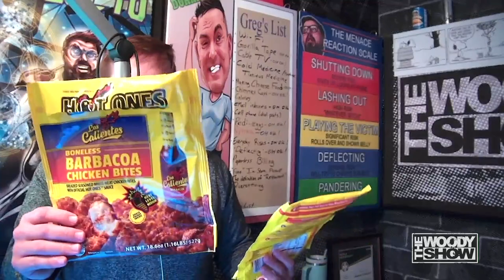MENACE on 4/20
Who wants to see Menace in his element more often?